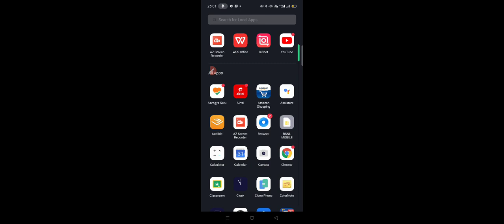S D CLASSES - ಶಬ್ದಮಣಿದರ್ಪಣ - ಸಮಾಸ ಪ್ರಕರಣ - ಭಾಗ 1. "ಷಟ್ಸಮಾಸಗಳು" ಡಾ.ಅನ್ನಪೂರ್ಣ.ಫ.ಹತ್ತೀಮತ್ತೂರ.